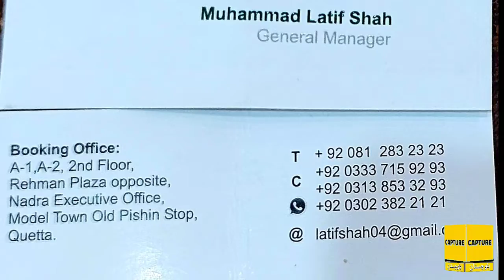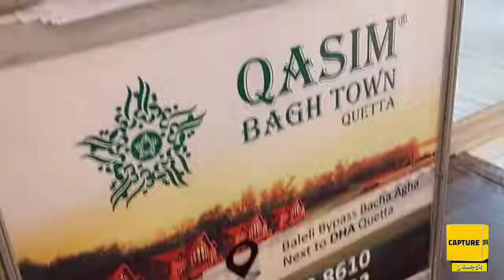کوئٹہ ایکسپو میں قاسم باغ ٹاؤن کوئٹہ کے جنرل مینیجر لطیف شاہ سے گفتگو